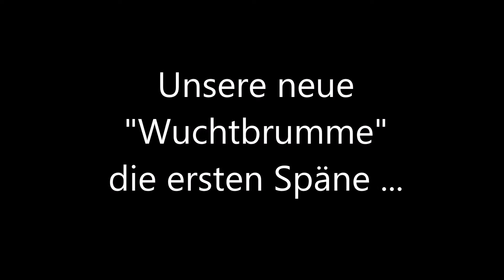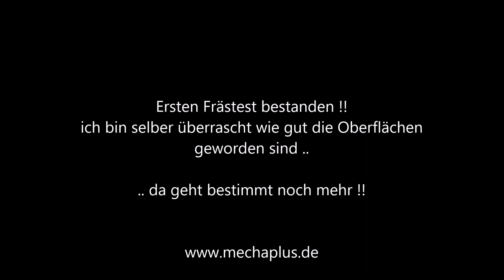Die Wilde Hilde unsere Wuchtbrumme MechaPlus CNC Maschinen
Die Wilde Hilde unsere Wuchtbrumme
Videos rund um den bau von CNC Maschinen
Das erste mal Aluspäne :-)